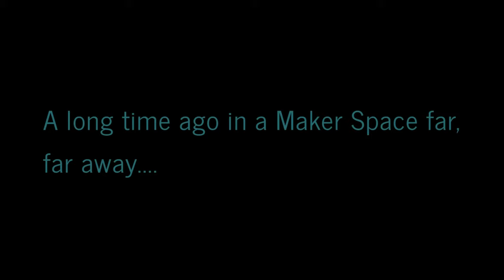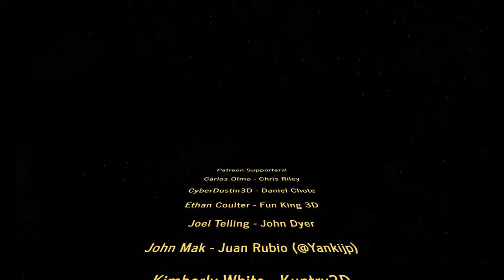A Quick Look Inside Printed Solid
On our way back from ERRF, we made a quick stop at Printed Solid. We saw some awesome things, and bought some awesome filament! It was a short trip, so no time for interviews but... I thought you might want to see what we saw!